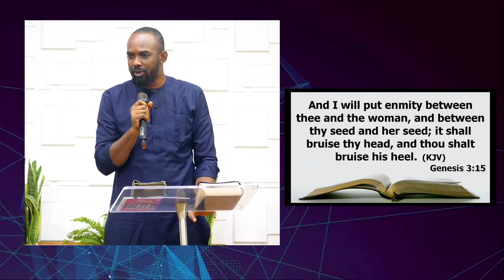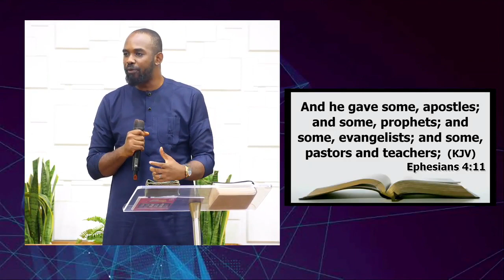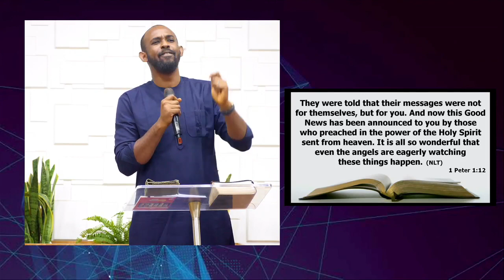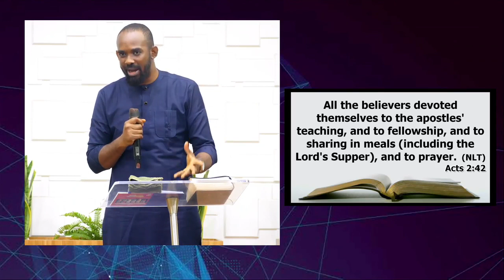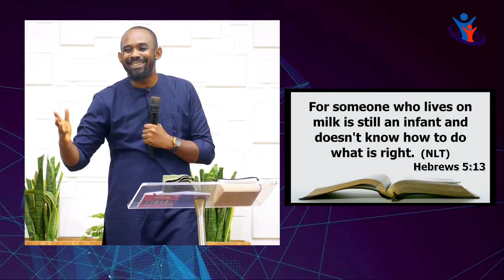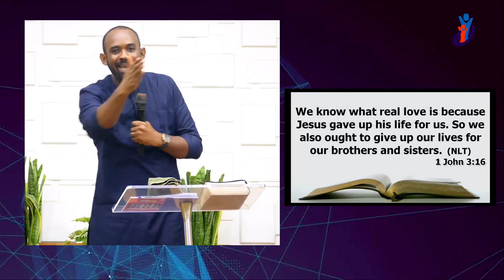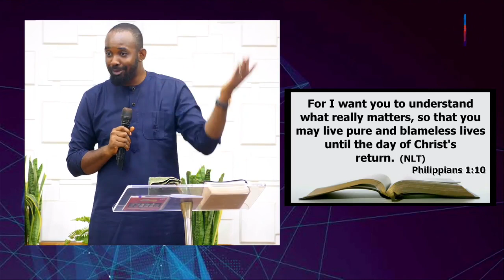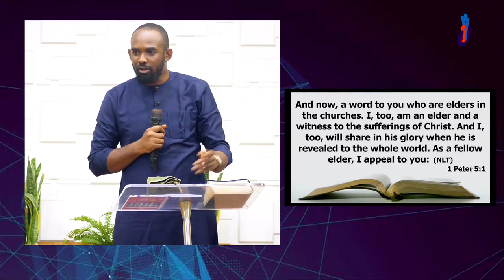THE WONDERFUL CHRISTIAN EXPERIENCE | PST UZO | BIBLE STUDY | 4TH MAY 2023